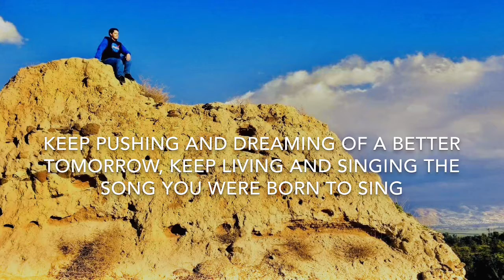Ep 25: IT’S TACO TUESDAY 🌮 (57)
WOW I cannot believe we got taco Tuesday in Europe 😂